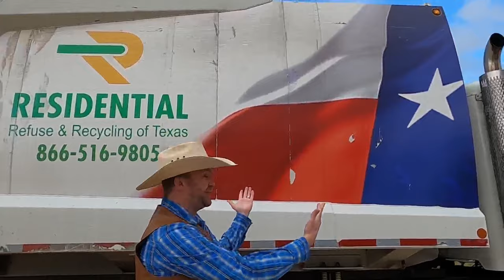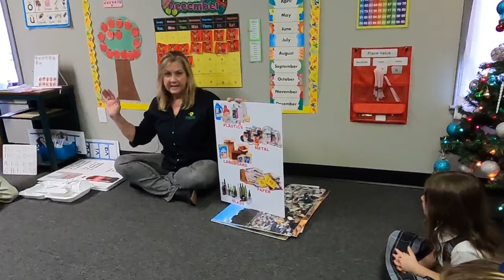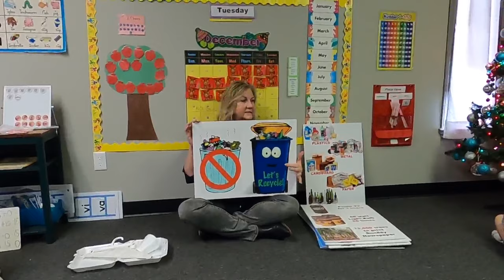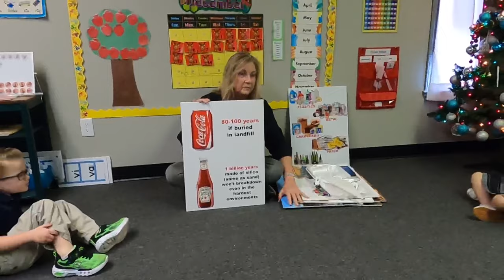Learn About Recycling and Recycling Trucks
Who's ready to learn about recycling and recycling trucks with Cowboy Jack?  This week is packed with learning as we join a classroom to learn about recycling and get to look around some real recycling trucks!  Our friends at Residential Recycling and Refuse of Texas made this entire episode possible and taught us so much, I learned a ton in the process!  Did you know that an aluminum can won't break down for over 250 years in a landfill but we can do our part and help it be reused to reduce the waste that goes into the earth?  Get ready to go green with Cowboy Jack on this adventure when we learn about recycling and recycling trucks!

Get ready to experience learning in action with your buddy, Cowboy Jack.  Want to go fishing?  Want to explore a childrens museum?  How about some science experiments that are safe and fun to do at home with things you already have?  There is a whole world of things to enrich your kid's minds and keep them thinking and learning non-stop!  Cowboy Jack strives to show kids things in their own perspective while advancing them with communication skills and talking to them as peers in an adult tone.  Cowboy Jack does some goofy things, but it's all in good educational fun.  Every week brings new and exciting experiences right to your livingroom as Cowboy Jack premiers new episodes at fun locations.  Each episode can serve as a virtual field trip to fulfill a child's curiosity.  Wholesome, educational experiences are what this cowboy is all about!